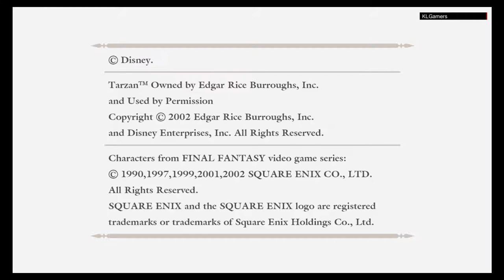Kingdom Hearts Final Mix #09 PS3 Tarzan Jungle Book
Hi this is the ninth episode of my gameplay for the Kingdom Hearts Final Mix game on the PlayStation 3. Well, this is indeed a nostalgic game for me. I played this game on the PlayStation 2 before. I must say that playing this same game now on the PlayStation 3 is a huge graphics upgrade. Looks so much better. I never finish this game on the PlayStation 2 because there are too many interesting games getting released at the time and too little time to play plus lazy.

I guess I've only played the beginning of the game on the PlayStation 2. Well, I like the main character Sora very much. The theme some by Utada Hiharu really matches the game and added merit points to this game. Square Enix really is smart to partner with Disney and able to add Disney Characters into the game. It really is something very unique and special.

Platform: PlayStation 3
Series: Kingdom Hearts
Genre: Action role-playing game
Developer: Square Enix 1st Production Department
Publisher: Square Enix